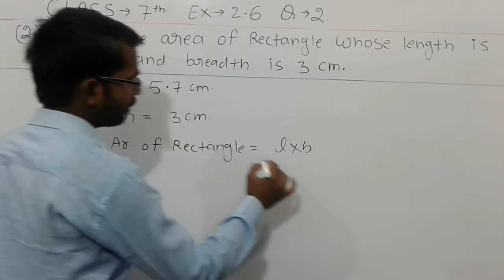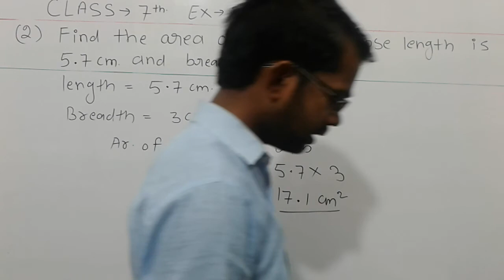Q. 2 EX. 2.6 CLASS 7 (fractions and decimals) || NCERT MATHS || By Bharat Sir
NCERT Solutions for Class 7 Maths Chapter 2 Fractions and Decimals are given here. Students can either practice online or download these files and practice different types of questions related to this chapter and achieve maximum marks in their examinations. Students have learnt addition and subtraction of fractions and addition and subtraction of decimals in earlier classes. In this class, students are going to learn about multiplication and division of fraction and multiplication and division of decimals.